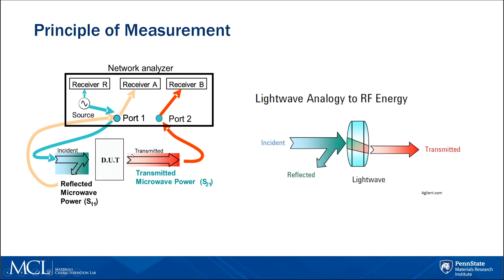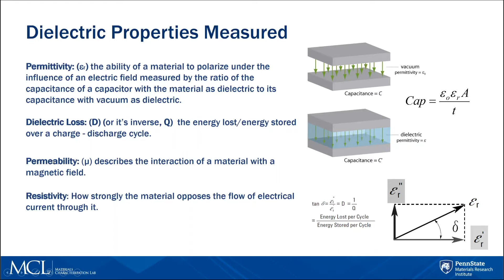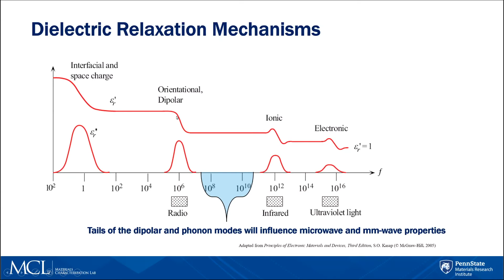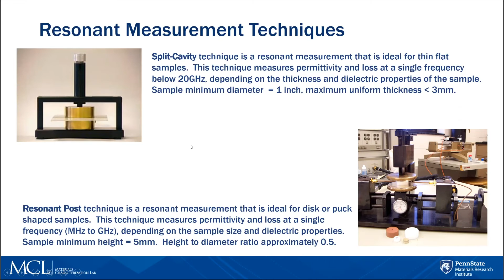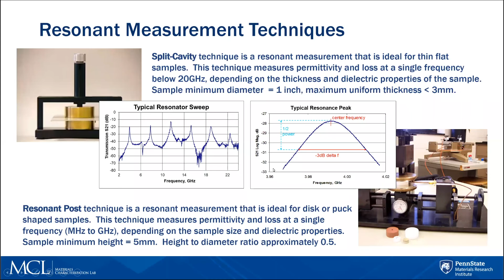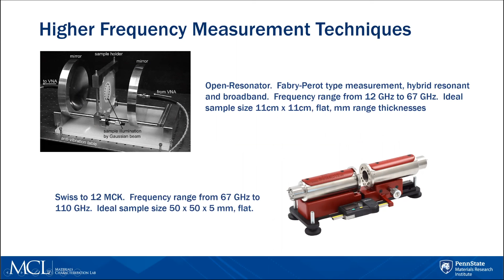Introduction to Dielectric Characterization at Microwave Frequencies - 5G Techniques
Electrical Characterization Lab: Introduction to Dielectric Characterization at Microwave Frequencies - 5G Techniques

Microwaves range in frequencies from 100’s of MHz to 100’s of GHz. Presently the frequency bands used for 5G (between 3GHz to 28GHz) fall within this spectrum. Characterization of materials in this frequency range utilize Vector Network Analyzers.